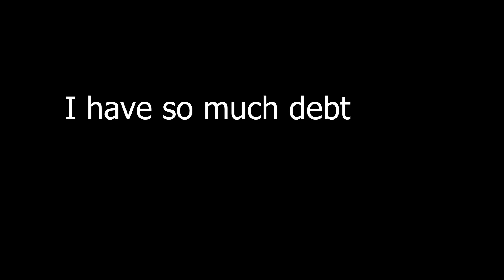Stress Reliever or Stress Inducer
Ready Set Record 2023